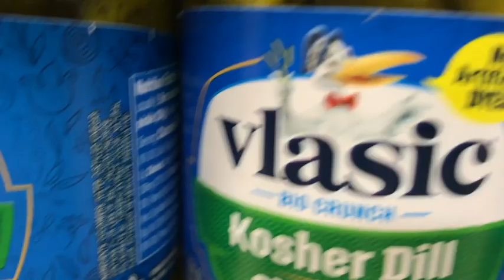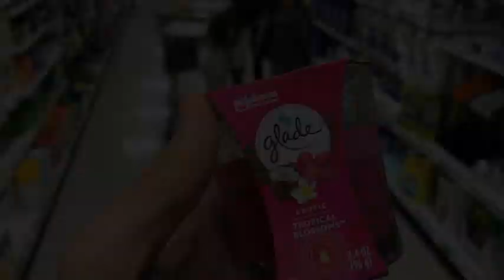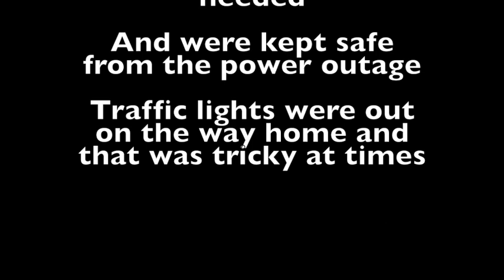The Travel Along Twins go Shopping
We go shopping every Sunday. This week they wanted to film it & some cool stuff happened